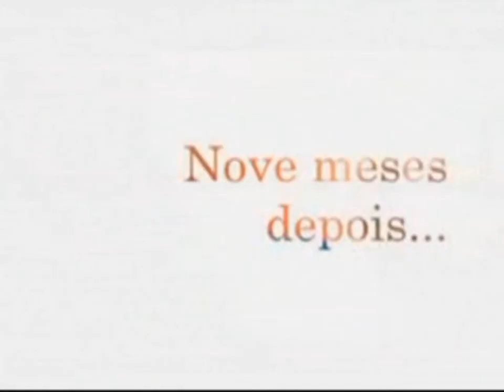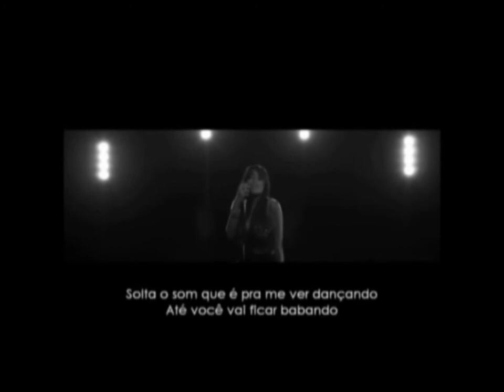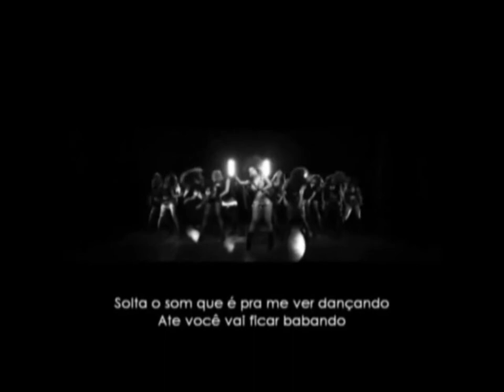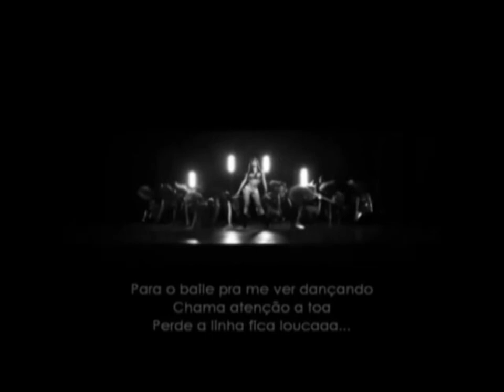STUDIO MAX TUNEL 15 ANOS JHENIFER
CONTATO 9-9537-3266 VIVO